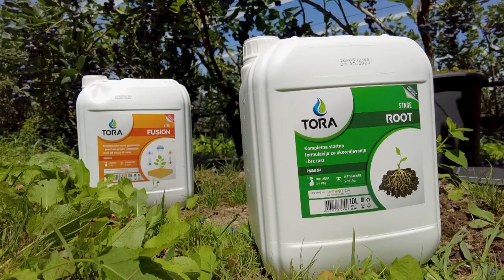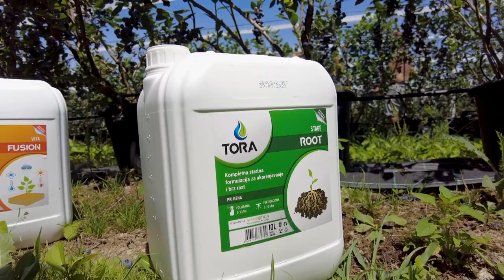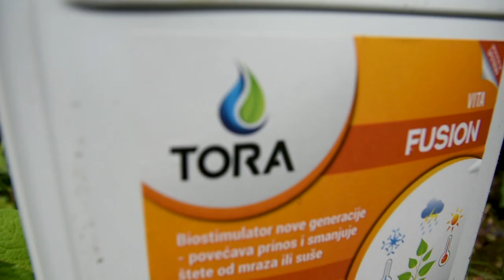Poljoprivredna emisija Farma 1127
U 1127. epizodi emisije Farma dobićete odgovore na sledeća pitanja:
Zašto malinari i proizvođači paradajza ove sezone nisu dobro raspoloženi?
Kako da proizvodnju borovnica učinite još sigurnijom i profitabilnijom?
Šta to jedno podorjensko selo čini tako drugačijim od drugih?
Čemu se ove godine nadaju povrtari koji uzgajaju krompir?
Facebook: Farma emisija o poljoprivredi